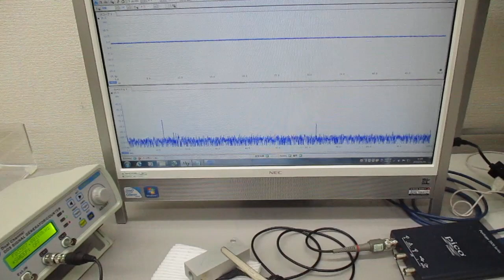新しい超音波プローブの開発・製造技術に関する基礎実験（表面弾性波の観察）